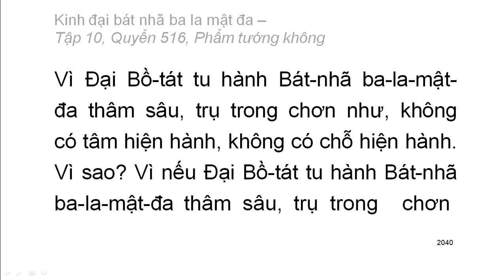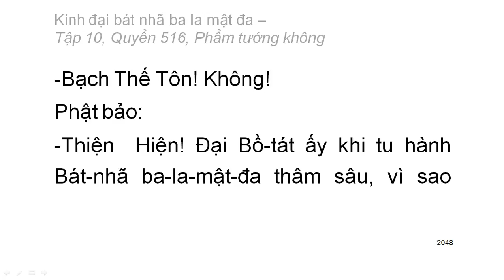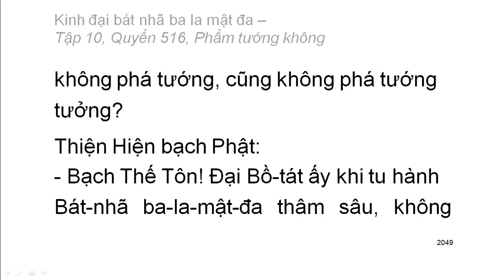Quyển .../600: Kinh đại bát nhã ba la mật đa (tiếp)